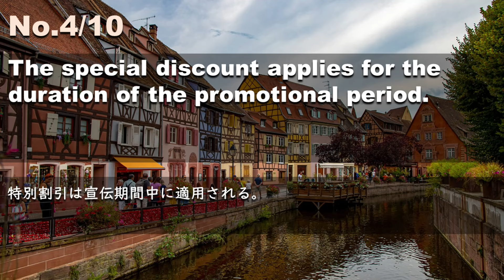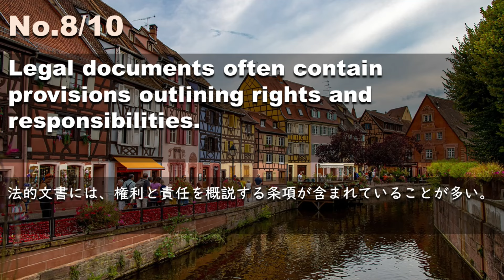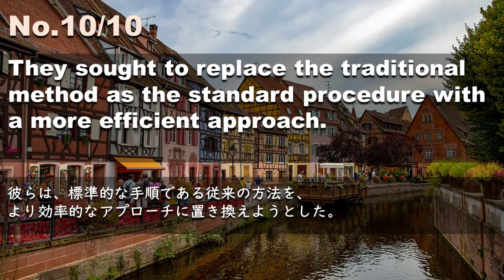240604【例文音読3分だけ】超速英語リスニング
本日の例文はこちら
The remote village is far from major urban centers, making access to resources a challenge.
人里離れたこの村は、主要都市から遠く離れているため、資源へのアクセスを難しくしている。
As relationships mature, conflicts inevitably arise and require resolution.
関係が成熟するにつれ、対立は必然的に生じ、解決が必要となる。
The misunderstanding between them finally cleared up after they had an open and honest conversation.
二人の間の誤解は、オープンで正直な会話をしてようやく解けた。
The special discount applies for the duration of the promotional period.
特別割引は宣伝期間中に適用される。
The orchard was abundant with ripe apples, ready for picking.
果樹園には熟したリンゴが豊富にあり、今が収穫の時期でした。
In legal matters, the validity of a contract is to be presumed unless challenged.
法的な事柄においては、異議申し立てがない限り、契約の有効性は推認される。
Individuals involved in unethical behavior will be held accountable for their actions.
非倫理的な行為に関与した個人は、その行為に対して責任を問われます。
Legal documents often contain provisions outlining rights and responsibilities.
法的文書には、権利と責任を概説する条項が含まれていることが多い。
I've been assigned to work at the New York office starting next week.
来週からニューヨーク支社で働くことになった。
They sought to replace the traditional method as the standard procedure with a more efficient approach.
彼らは、標準的な手順である従来の方法を、より効率的なアプローチに置き換えようとした。